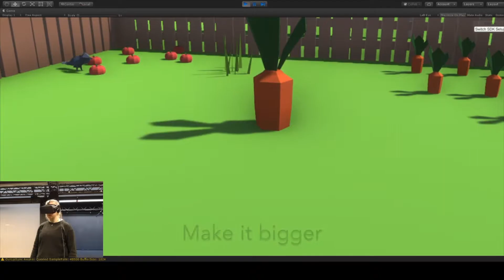Multimodal Interaction SS 2019 - Büttner, Abendschein, Gramlich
Multimodal Interaction Lecture given by Dr. Martin Fischbach
Multimodal Interaction Exercise supervised by Chris Zimmerer and Dr. Martin Fischbach